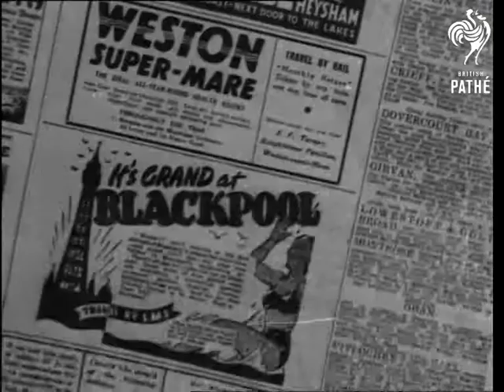Alfredo Thomasini Issue Title - Nice Work ! (1938)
M/S of the Canadian baritone Alfredo Thomasini. He is wearing a tweed jacket and breeches and looks to be on a studio set (possibly Pathe Studio) of country scene. He sings a song called 'The Old Black Mare'. The item is inter-cut with footage of a horseman riding  through the countryside.
 FILM ID:1258.09